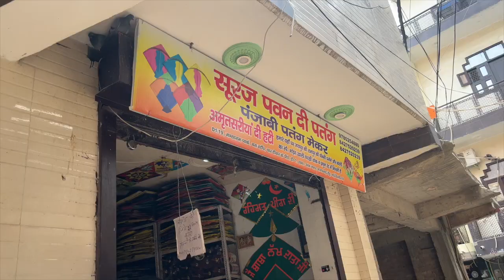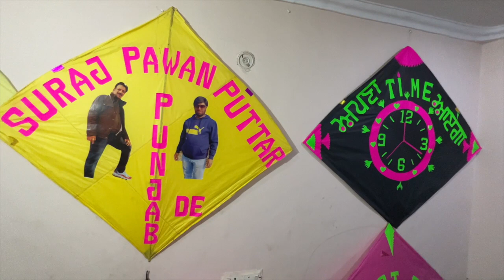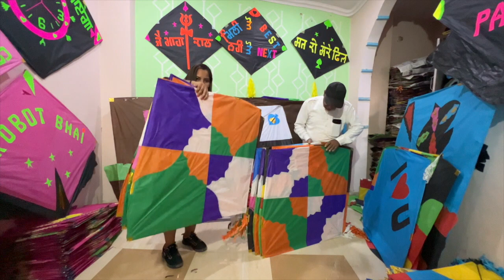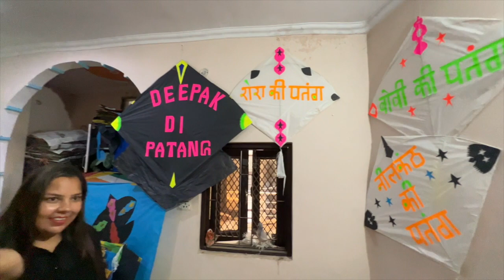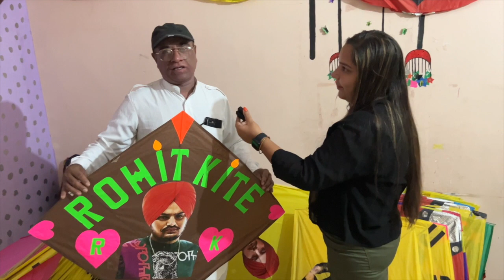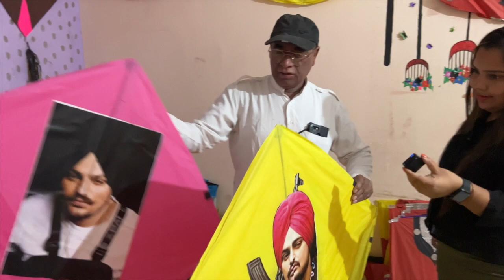6 ft kites, Sidhu Moosewalla Kites & many more Available at Wholesale Prices | Best Price in Delhi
Sidhu Moosewalla Kites Available at Wholesale Prices | पतंग की कीमत का खुलासा

shop address:-
D1/19 Mansa ram park,char diwari,metro pillor no-761.
near dwarka mor metro station

wholesale kite market in delhi
kite market
kite shop
kite wholesale market in delhi
kite fighting
delhi kite market
market of kite
kite market in lal kuan
lal kuan kite market
cheap kite market
wholesale kite market in delhi 2021
kite wholesale market in old delhi
kites market in delhi
suraj pawan kite shop
basant kite shop
kite shop in up
mono kite manjha shop
suraj pawan kite shop in delhi
kite shop in ludhiana
cheapest kite shop
kite shop in punjab
kite shop in amritsar
suraj pawan dwarka
suraj pawan amritsar wale
kite shop in jaipur
suraj pawan kites store

NOTE : WE ARE NOT RESPONSIBLE FOR ANY PROFIT AND LOSS ON ANYWAY. PLEASE CHECK BEFORE BUYING GOODS AND MAKE SURE FOR YOUR DECISION